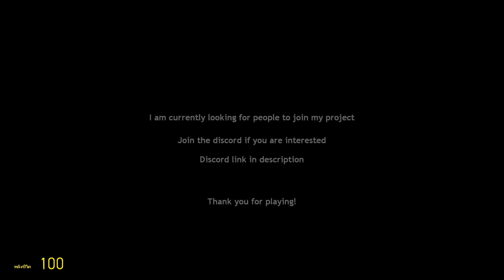สลับหน้าที่แล้วไปไม่เป็นเลย | garry's mod : Horror Room_063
ถ้าชอบฝากกดไลค์กดเเชร์ด้วยนะครับจะเป็นกำลังใจได้ดีมากๆเลย ขอบคุณครับ
Fanpage เพิ่งสร้างไว้สดๆร้อนๆฝากตามไว้ก่อนนะครับ
TikTok ก็มีนะครับตามนี้เลยยย
มีเกมอะไรน่าเล่นพิมไว้ในคอมเม้นต์ได้เลยนะครับ ; )